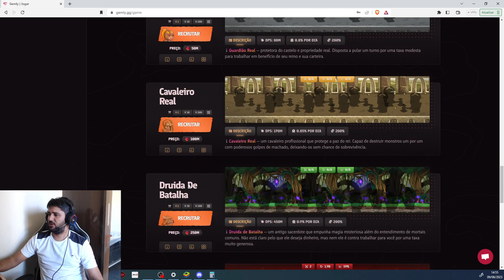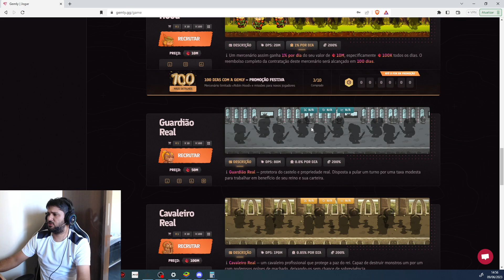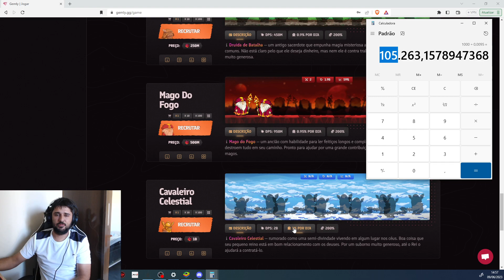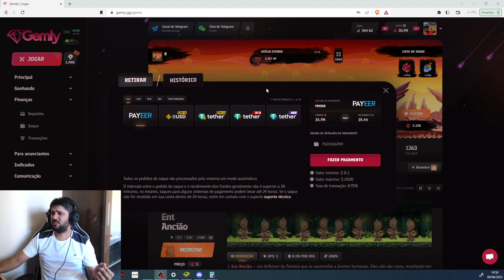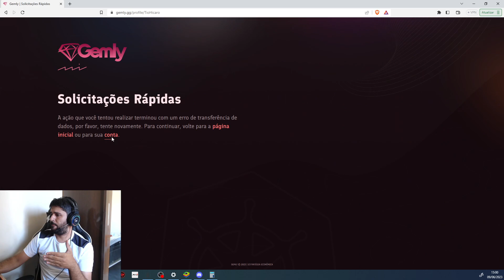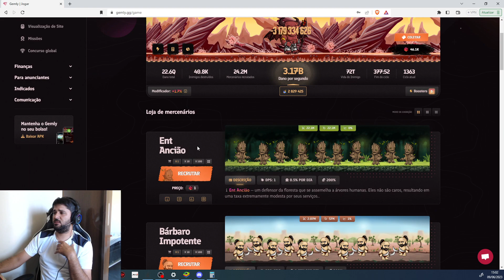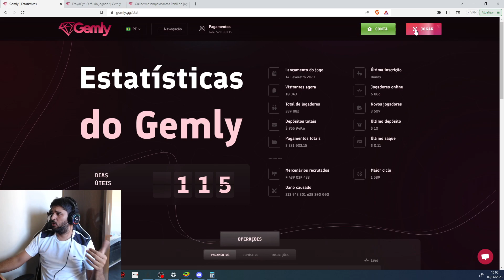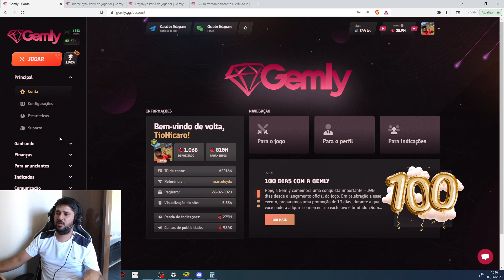🔴GEMLY - 100 DIAS DEPOIS ‹TIO HICARO›